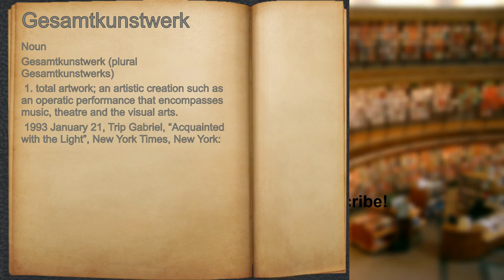What does Gesamtkunstwerk mean?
A spoken definition of Gesamtkunstwerk.

Intro Sound:
Typewriter - Tamskp